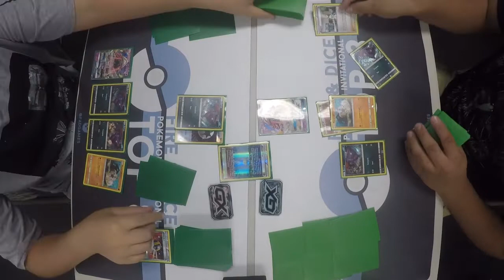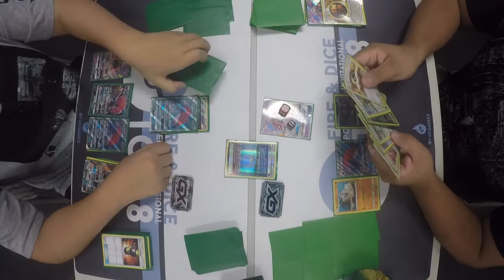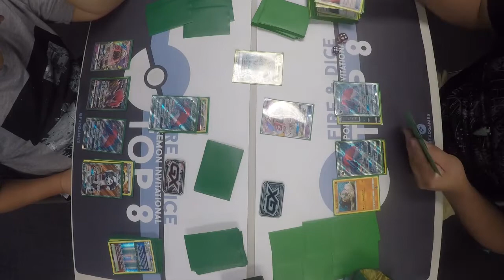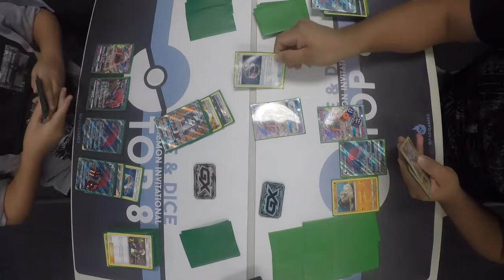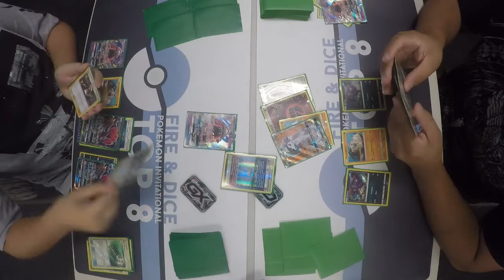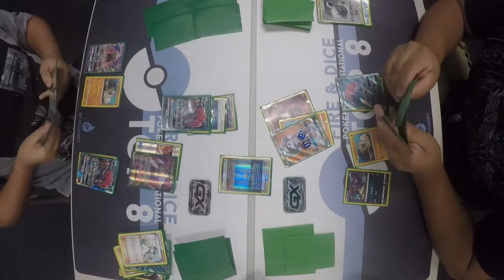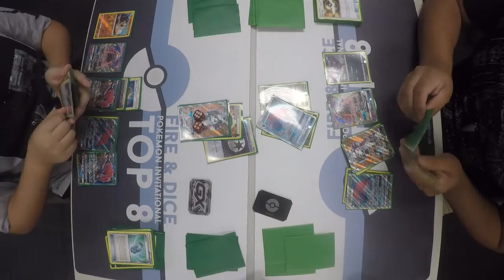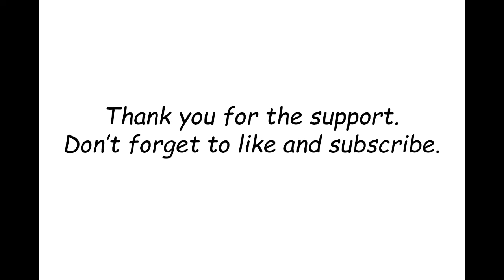Quarter Finals @ Fire and Dice Invitational Zoroark GX Lycanrock Mirror Match